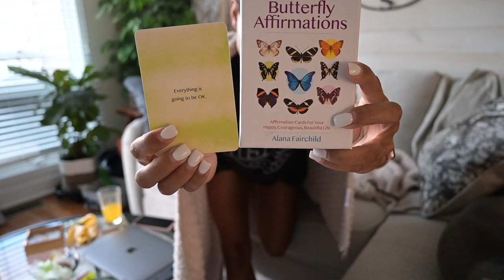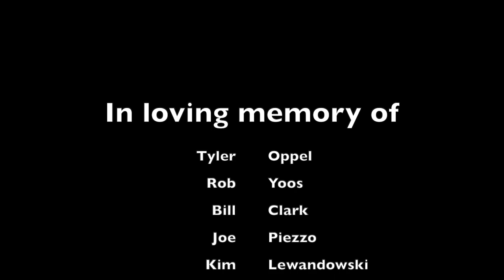Current Morning Routine // Holding space for grief & moving through it to set up for a good day ❤️‍🩹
I have always loved a good routine, but there had been absolutely no routine to be found in my life through early grief. It is disorienting enough to figure out how to survive life after loss, and not having a routine has only added to that challenge. But I finally found a few really helpful practices that have been starting my days off better. I hope this might help if you are watching to do the same for yourself. ❤️

🗣MENTIONS:
👉🏽 Book I'm reading in bed before getting up for the day: Discovering Your Soul Signature, Panache Desai
👉🏽 Calm App: Daily Meditation
👉🏽 Butterfly Affirmation Card Deck
👉🏽 On my walk, I was listening to this podcast: Make Shift Happen with Samantha Daily

By watching this channel, you are helping to keep Tyler alive, and allowing us both to serve a greater purpose, together. Thank you.

If you or someone you know is struggling with addiction, there are resources to help. The Substance Abuse and Mental Health Services Administration (SAMHSA) has a national hotline available 24/7 to provide free and confidential treatment referral and information services for individuals and families facing mental and/or substance abuse disorders.

And if you're here because you lost someone you love, my heart is with you. I pray for your peace, and for theirs.